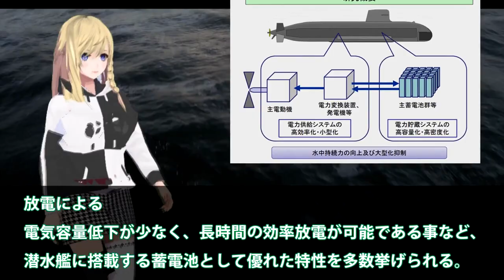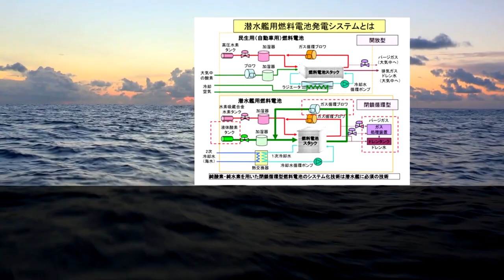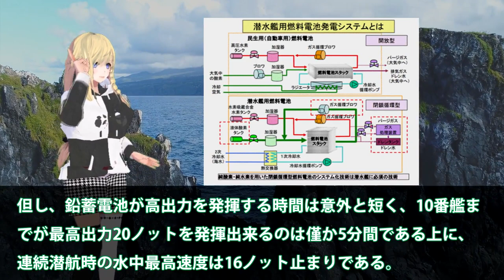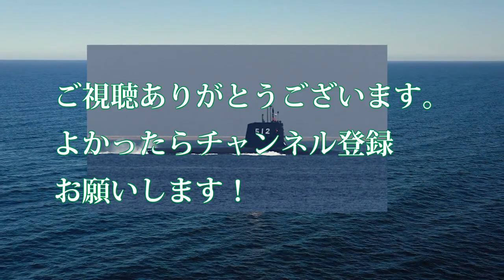三菱・川崎本気で原潜を超える！海自潜水艦建造にはまだ秘策が？潜航深度のヤバいことに・・・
引用・転載「出典：海上自衛隊ホームページ」
引用・転載「出典：航空自衛隊ホームページ」
引用・転載「出典：陸上自衛隊ホームページ」

【タカオカ目線】９月20日放送 オーストラリア「原子力潜水艦」所持へ　米英豪の対中国連携強化も、フランスが大激怒！！日本はどうする!?